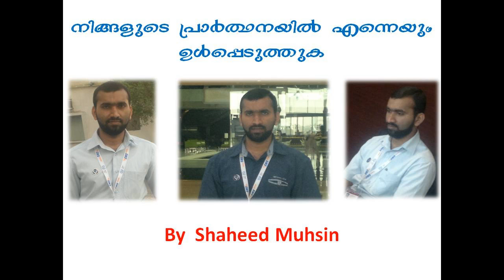DUA AT MASJID EXIT